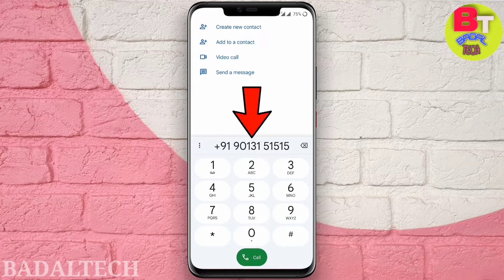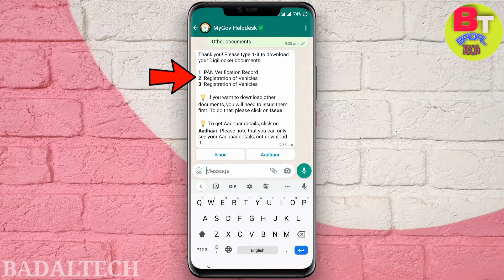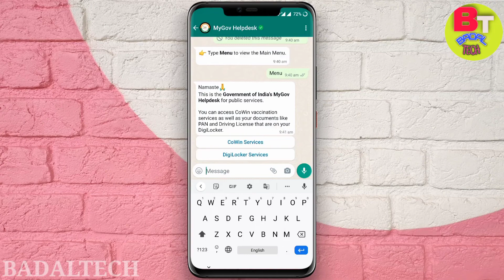Download Government Documents on WhatsApp | DigiLocker WhatsApp Number | MyGov Helpdesk WhatsApp.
Digilocker ab whatsapp par bhi use kar sakte hai. MyGov Helpdesk whatsapp service start hui hai jisme digilocker services aur cowin service le sakte hai. Digilocker documents whatsapp par download kar sakte hai. Cowin appointment aur covid vaccination certificate download kar sakte hai

Save this number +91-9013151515 and send msg Hi on whatsapp. Choose Digilocker services and enter aadhar card number and otp. Issue any document and download.

Digilocker on whatsapp, ye government ki ek achi update hai. bina digilocker app download kiye whatsapp par hi covid vaccination certificate download kar sakte hai. appointment le sakte hai. digilocker documents download kar sakte hai

tags for reference: digilocker on whatsapp,digilocker in whatsapp,digilocker service in whatsapp,whatsapp digilocker,whatsapp se pan card kaise download kare,whatsapp me driving license download,mygov helpdesk whatsapp no,whatsapp document download digilocker,whatsapp digilocker number,mygov helpdesk number,digilocker whatsapp number,marksheet kaise download kare,digilocker new update 2022,covid vaccine certificate download,whatsapp se covid certificate kaise nikale,ishan monitor